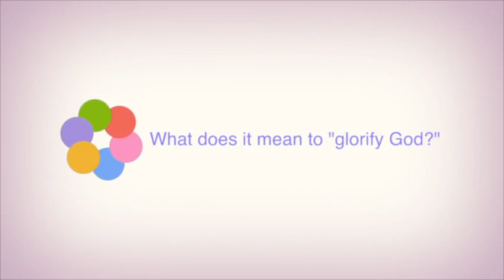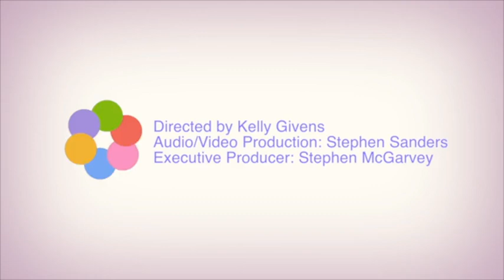What Does It Mean to Glorify God?